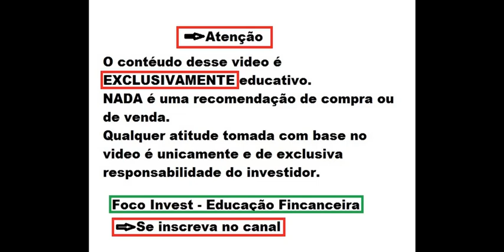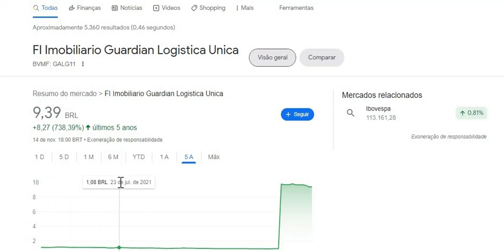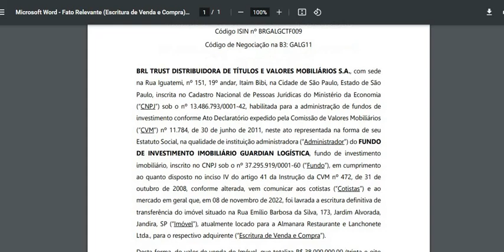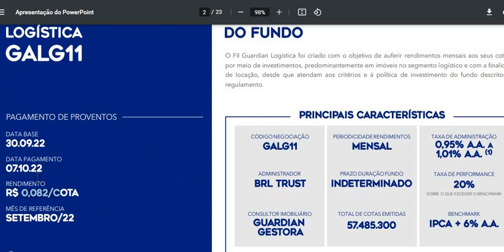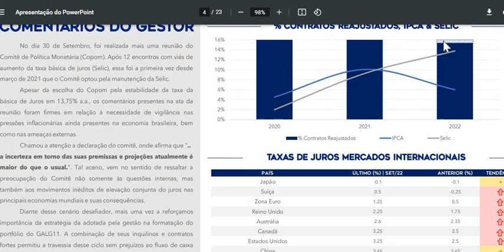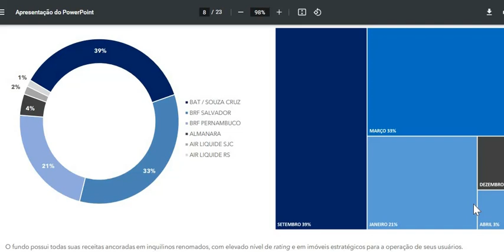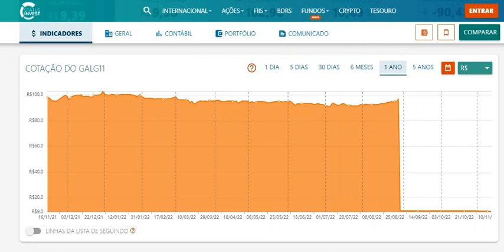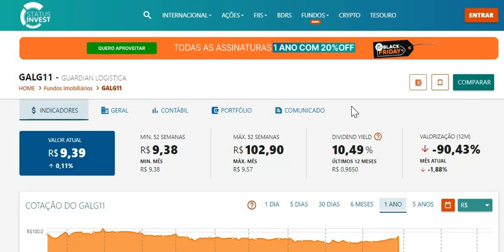GALG11 ANÁLISE COMPLETA DO FII ! ULTIMO DIVIDENDO E PONTOS POSITIVOS ! FATO RELEVANTE E MAIS !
Quer saber mais me conte nos comentários.
Ficou duvidas ?